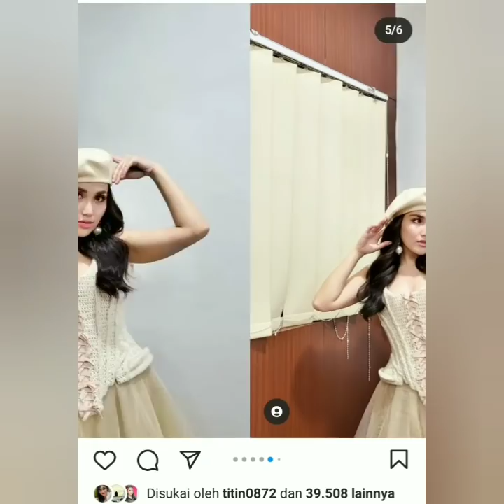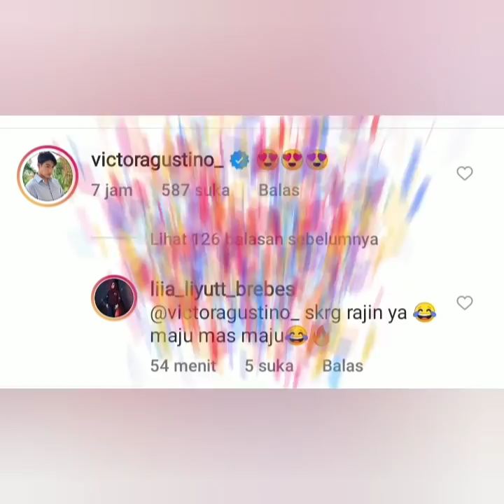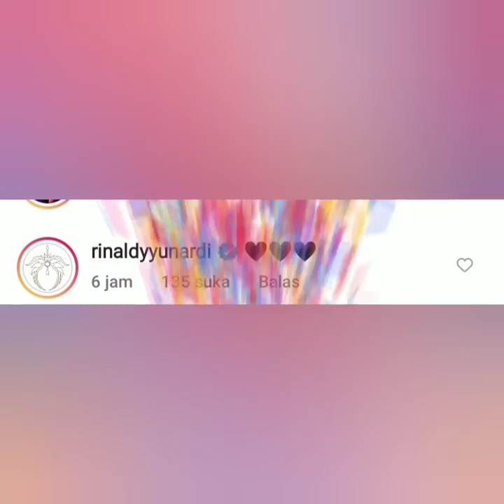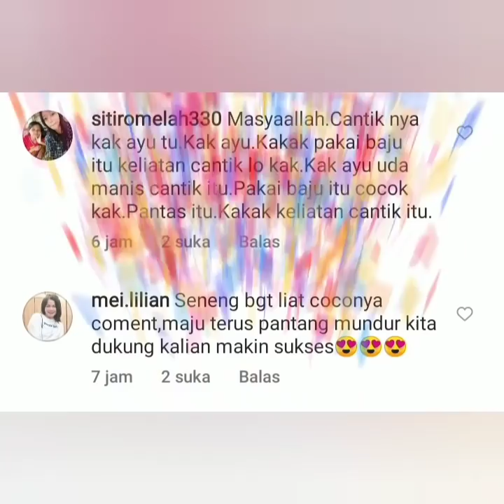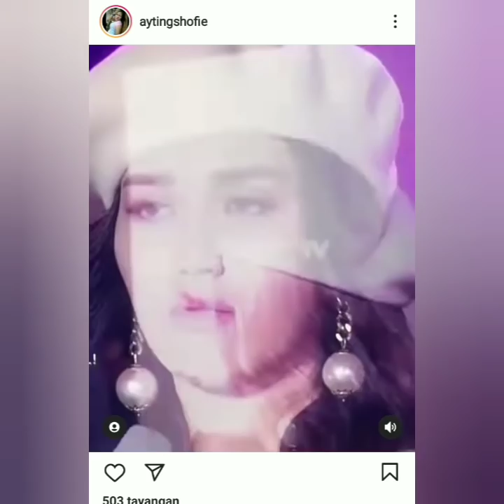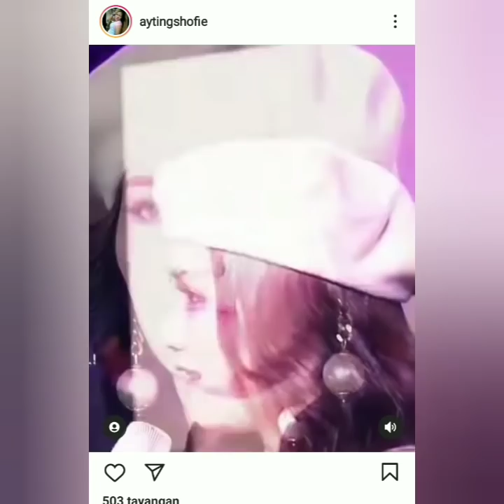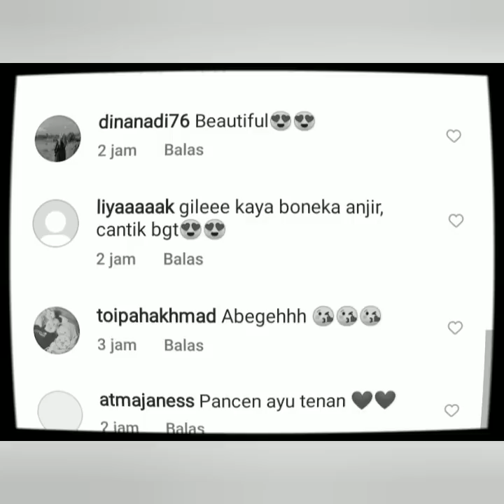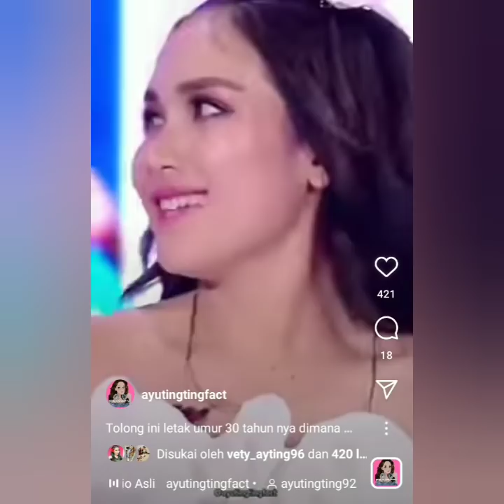VICTOR AGUSTINO, RENALDIYUNARDI & KRISNA FAHREZI KOMENTARI STATUS TERBARU AYUTT BIKIN BAPER